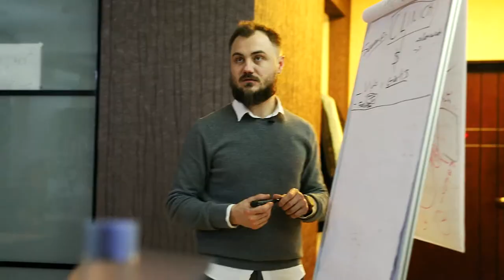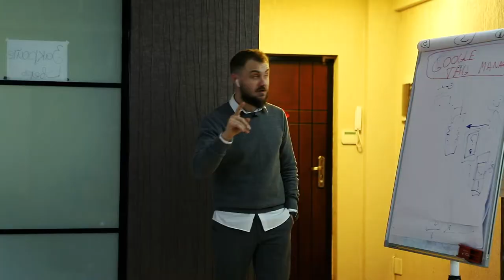Marcelina Elpujan | Feedback Curs Facebook | Dumitru Talmazan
PERSONAL COACH
Digital Performance